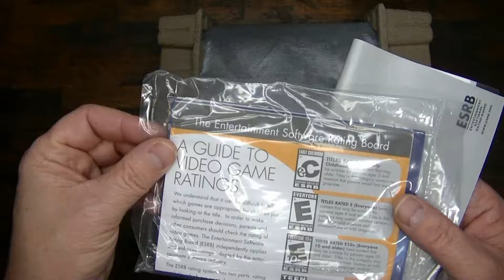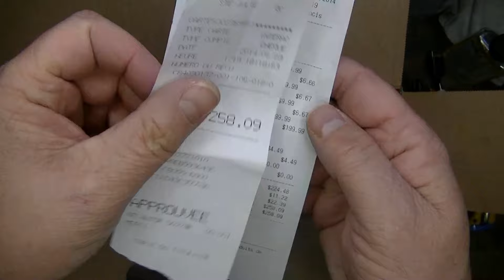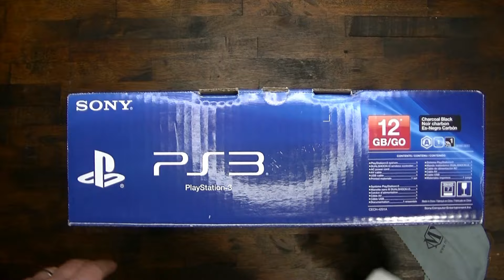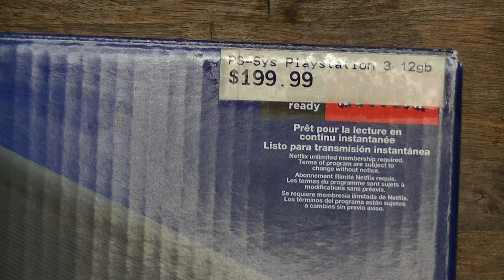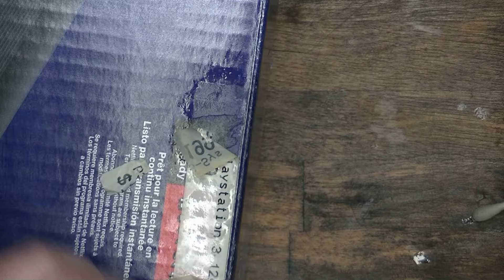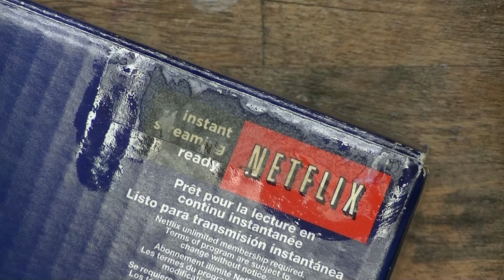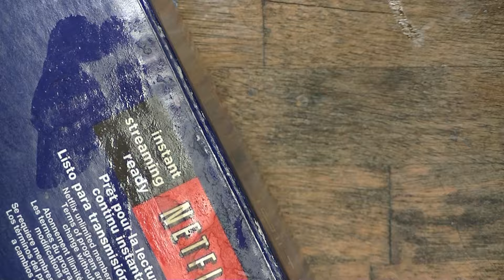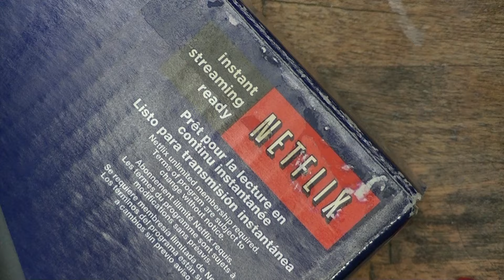Nettoyage de la PS3 Ultra Slim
Bienvenue sur la chaîne SECONDARTS.
Aujourd'hui, petite vidéo sur le nettoyage de la console PS3 noire ultra slim en boîte.
Bon visionnement!